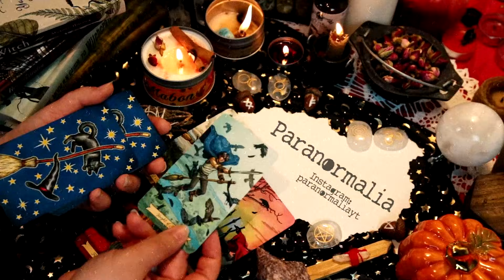Rodzimowierstwo Słowiańskie - PRAWDZIWA WIARA SŁOWIAN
Zapraszam Was na film o rodzimowierstwie słowiańskim - współczesnym zbiorze wierzeń, które oparte są na religii naszych przodków i prawdziwej wierze Słowian.
Ten film ukazuje również kolejny odłam współczesnego pogaństwa, kolejną ścieżkę, po której można kroczyć.
Kultura Polska w dużej mierze opiera się na praktykach naszych przodków. Zostały one przeinaczone na chrześcijańską modłę -jednak warto pamiętać skąd się wszystko wzięło i szanować tych, którzy kultywują słowiańską wiarę.